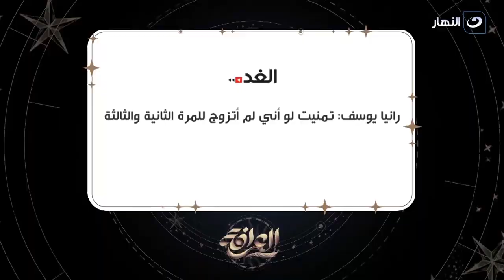دموع رانيا يوسف عالهواء : اتجوزت الجوازة التالتة غصب عني عشان احافظ علي بناتي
العرافة |  دموع رانيا يوسف عالهواء : اتجوزت الجوازة التالتة غصب عني عشان احافظ علي بناتي

برنامج العرافة تقدمه الإعلامية بسمة وهبة يوميا بعد الافطار على قناة النهار، تستضيف فيه نجوم الفن في العالم العربي وتطرح عليهم أسئلة في الفن وفي حياتهم الخاصة.
برنامج العرافة يذاع على شاشة النهار تردد 11785 رأسي .. طوال شهر رمضان الساعة 6 مساءً.